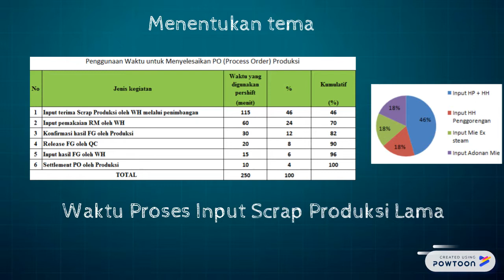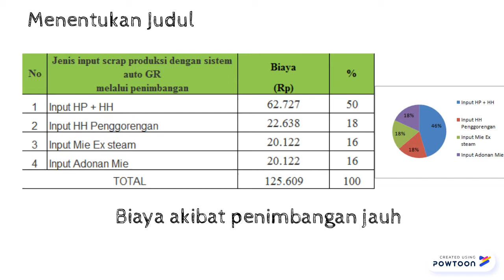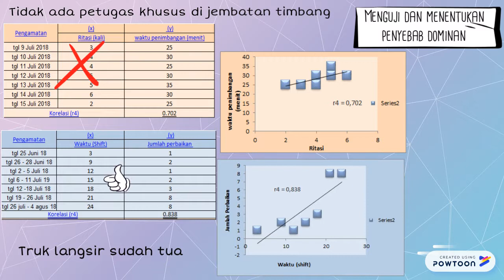final forklift 2.1